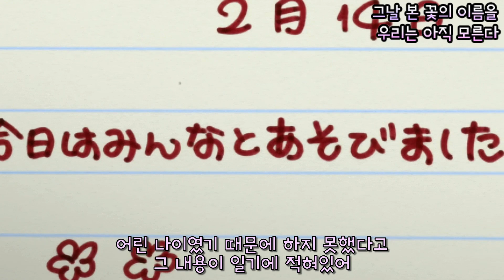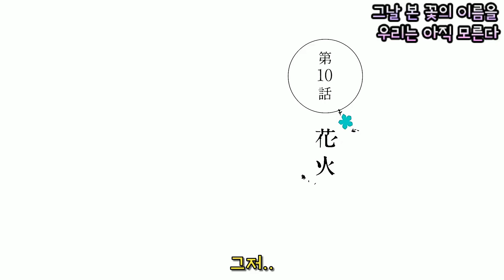어릴적 죽은 여자친구가 처녀귀신이 되어 돌아왔던 이유는?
애니제목 : 그날 본 꽃의 이름을 우리는 아직 모른다

* 이 영상은 Movavi Video Editor Plus 를 이용하여 제작되었습니다.